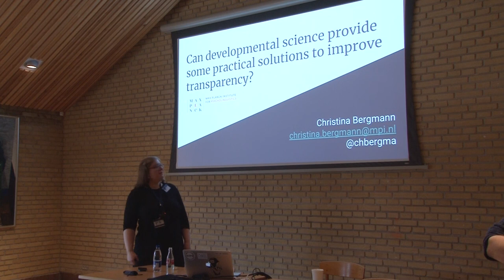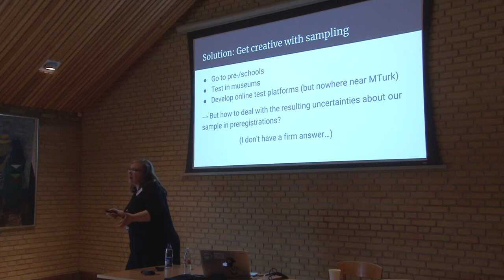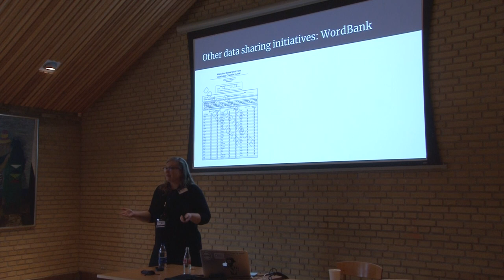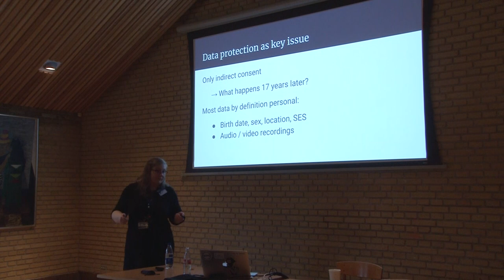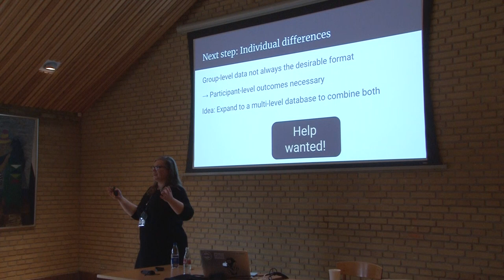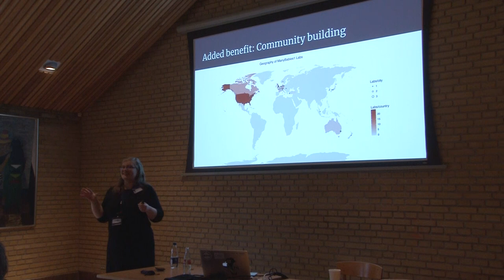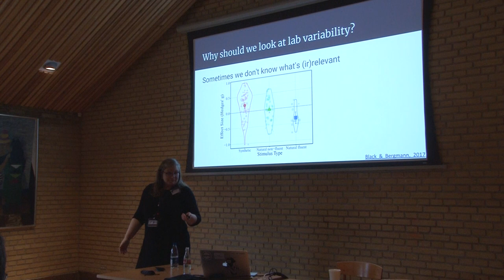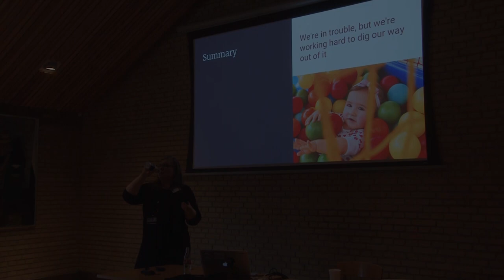Christina Bergmann: Can developmental science provide some practical solutions...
In March 2019, the Interacting Minds Centre organised a Workshop on Open Science.

The purpose of this workshop was to move beyond some of the more general issues within Open Science which are typically discussed in these contexts, and to facilitate the integration of these changes in scientists’ day-to-day practice. The workshop was aiming to provide participants with an overview of some specific tools and methods which have emerged in recent years; to provide examples in specific populations and focus areas in which it may be more difficult to ensure results are reproducible and replicable; and to situate these revolutions in their broader historical and social contexts in which they are taking place.

For more IMC and Playtrack news, follow @interact_minds on twitter or visit interactingminds.au.dk